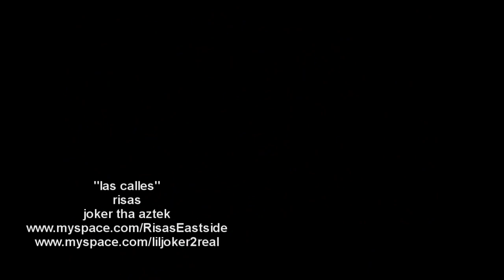LAS CALLES RISAS JOKER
LAS CALLES BROWN AZTEK